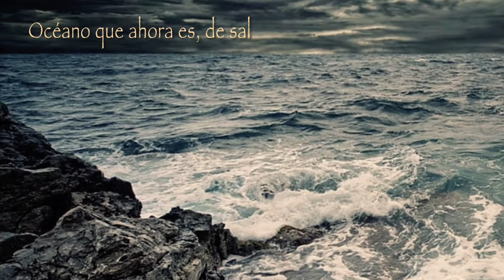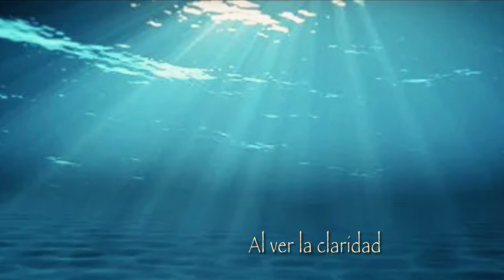Todo lo extraño de ti - Letra: Gerardo Jiménez || Piano: Francesco Napoleoni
Tema original de alanparsonsproject llamado “Ammonia Avenue”.

Arreglo e interpretación para piano

Pueden ver el video de Francesco en su canal de YouTube, es un maravilloso músico:

Letra, voz y guitarra: Gerardo Jiménez

“Todo lo extraño de ti”

Sin dejar de pensar
Y rodeado de oscuridad
Espero al amanecer

Desearía despertar
A mi lado sentirte
Hundirme en tu piel de mar

Y estoy aquí
Soñandote

Siento morir
Parte de mi
Al ver la claridad

Cada ola al chocar
En mi cuerpo de arena
Océano que ahora es de sal

Busco un faro de luz
Que me calme esta pena
Me aleje de todo mal

El estoy aquí
Soñándote

Siento morir
Parte de mi

Y estoy aquí
Soñándote